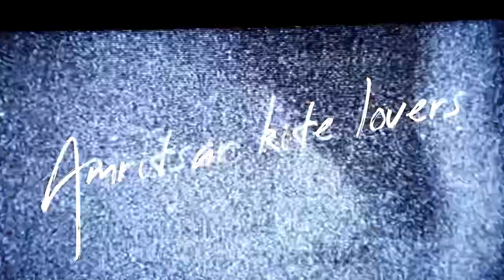Kite flying in Amritsar and Hassiya khediya Full Enjoy Children Play Games and Kite Flying 🪁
Kites kite flying amritsar kite flying
Kites amritsar golden temple amritsar kite flying

All thecharacters and incidents in this film are imaginary,
a permitted by copyright statute that might otherwise be